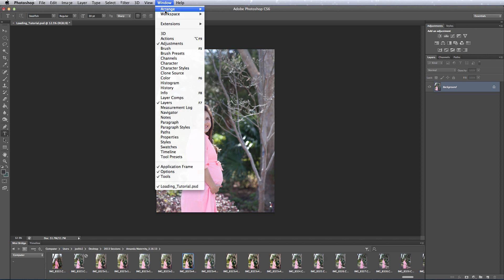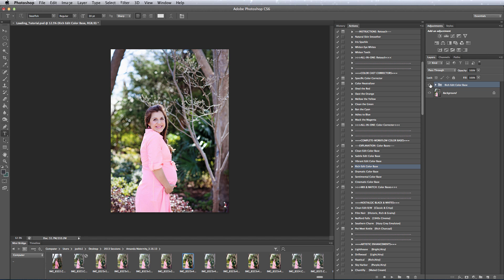How To Install Photoshop Actions Into Photoshop CS2 - CS6 & CC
In this screencast, we walk you through installing Photoshop actions into Photoshop. This demonstration applies to Adobe Photoshop versions CS2 - CS6, Photoshop CC and will work with all Greater Than Gatsby Photoshop action sets.